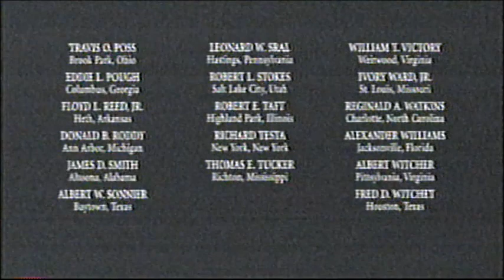We Were Soldiers (2002) End Credits (TNT 2007)